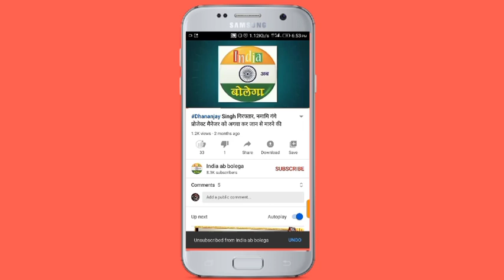ब्लॉक प्रमुख चुनाव का नामांकन आज, दो दिन में 40 ने खरीदे नामांकन फॉर्म, यहां निर्विरोध होना तय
जानिए जौनपुर जिला पंचायत अध्यक्ष का चुनाव को कुछ ही घंटे शेष, प्रत्याशियों की धड़कनें तेज, जानिए ऊठ बैठ रहा किस करवट
जौनपुर जिला पंचायत अध्यक्ष के चुनाव में मत डालने जाती श्रीकला धनंजय सिंह ने क्या बोला
जौनपुर में जिला पंचायत अध्यक्ष पद के चुनाव में निर्दलीय श्रीकला धनंजय सिंह विजयी, जानिए किस प्रत्याशी को कितने मत मिले
जौनपुर जिला पंचायत अध्यक्ष की जीत के बाद कुछ इस अंदाज में निकली धनंजय सिंह की पत्नी श्रीकला
धनंजय सिंह की पत्नी श्रीकला के  जिला पंचायत अध्यक्ष की जीत के क्या है मायने
ब्लॉक प्रमुख चुनाव की अधिसूचना जारी, बढ़ी चुनावी सरगर्मी
जौनपुर ब्लॉक प्रमुख चुनाव के लिए इन ब्लॉक में पहले दिन इन 19 ने खरीदे नामांकन फॉर्म